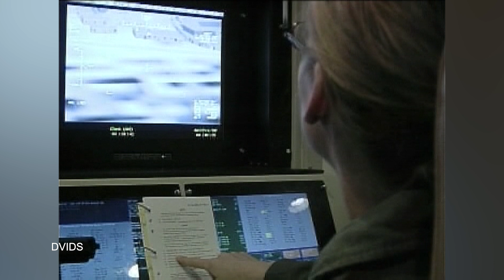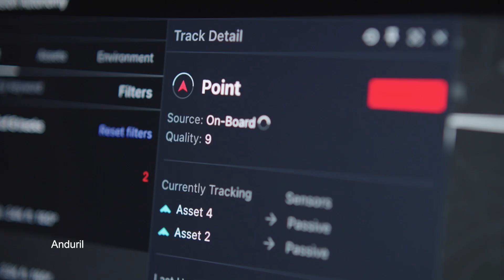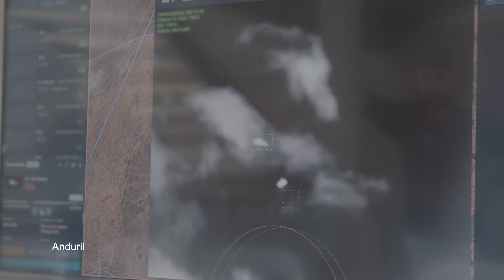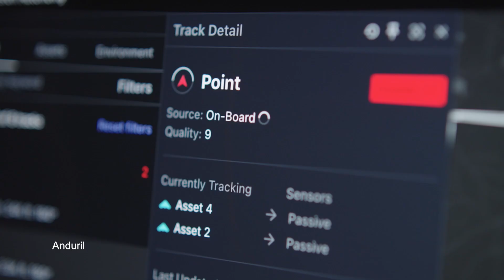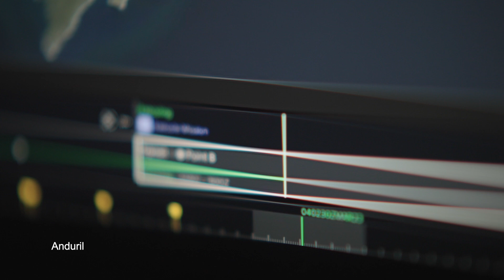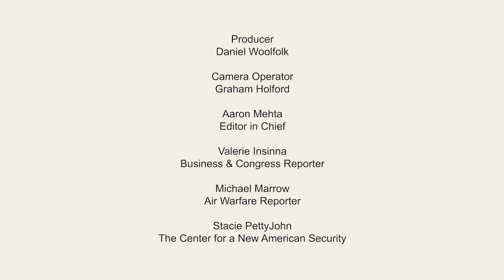What to know about CCA - US Air Force loyal wingman drones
The US Air Force is developing drones to accompany fighter jets into combat. The Collaborative Combat Aircraft (CCA) program is well underway, and Breaking Defense tells you everything you need to know about the basics of this effort.